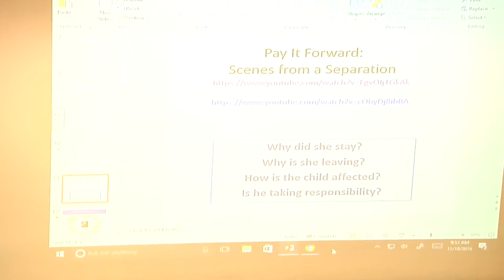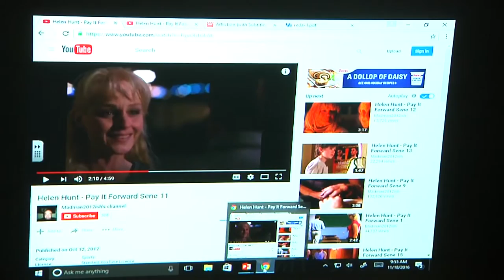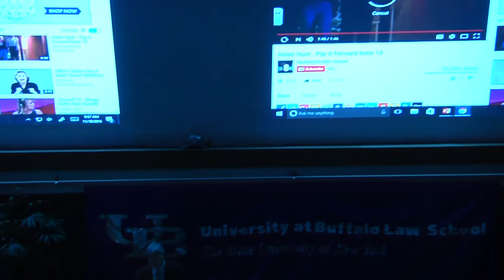2. Domestic Violence: Psychological and Legal Foundations - Peter Jaffe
Nov. 18, 2016 – Domestic Violence Update - The Impact of Domestic Violence on Victims, Perpetrators & Children & the Implications for Developing Parenting Plans - Peter Jaffe, Ph.D. Professor & Director, Centre for Research & Education on Violence Against Women & Children, University of Western Ontario.